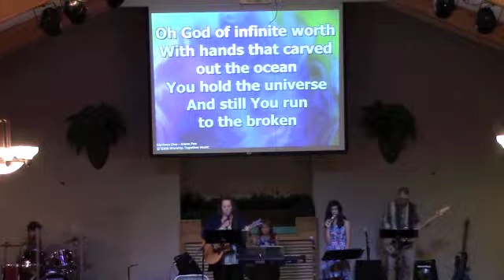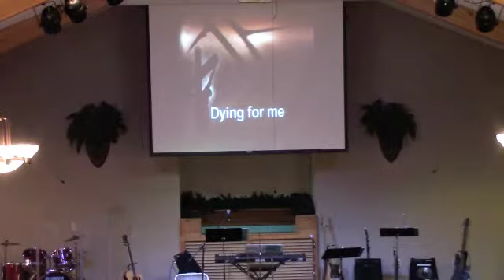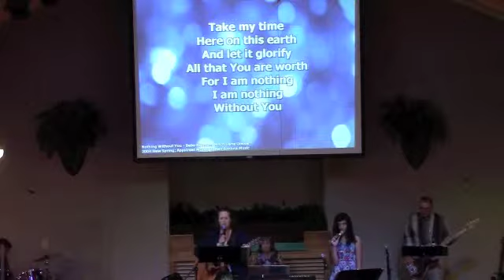TCC June 15 2014